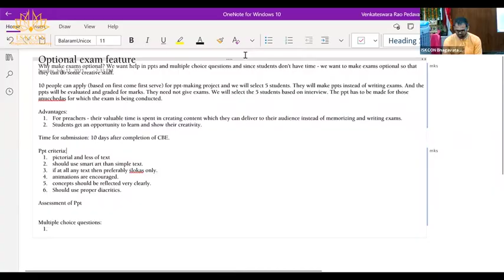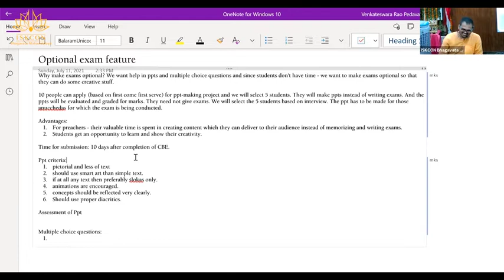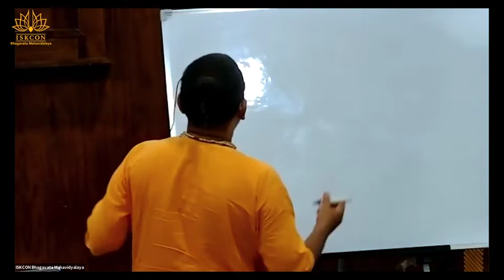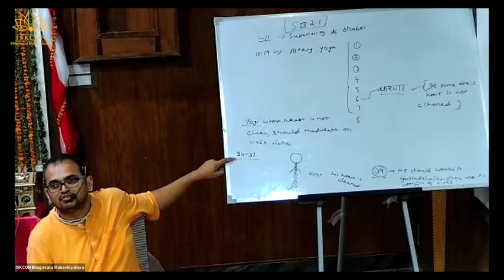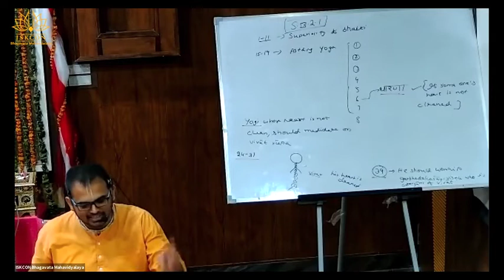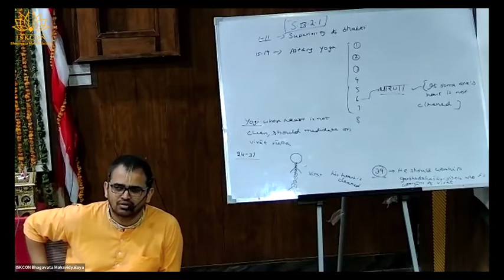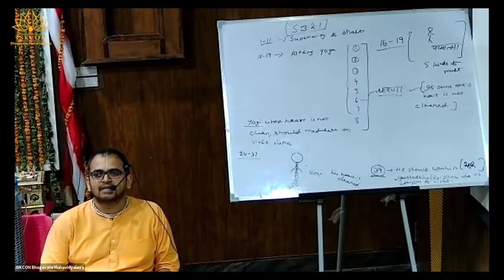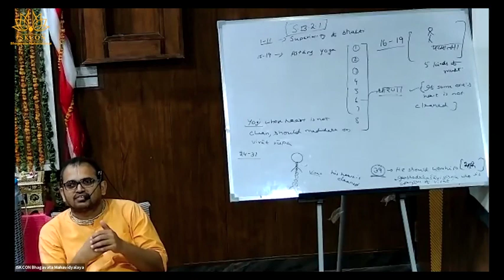bhakti sandrabha anuched 24 26 session date 13 07 2021 by venu gopal das 15 mp4 540p